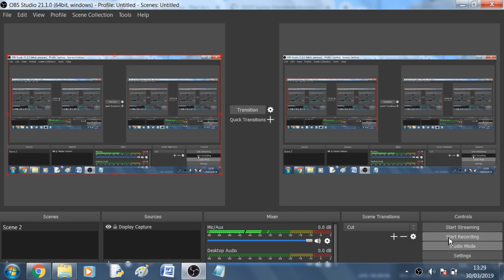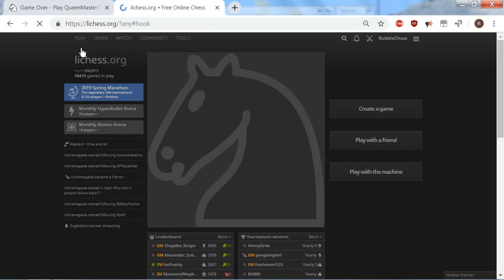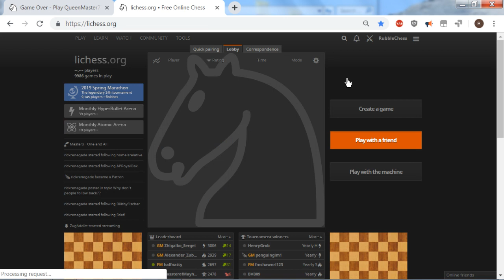impolarbeargim plays against me blindfold in blitz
In the last game I tried playing blindfold also, but drop a queen.